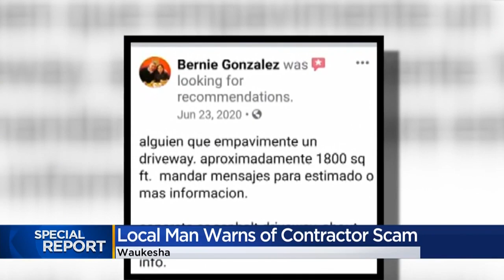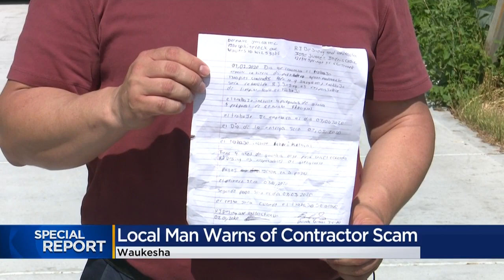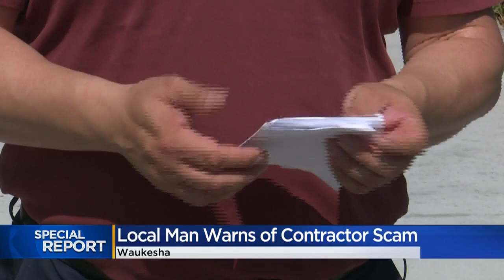'I don't care what people think': CBS 58 confronts alleged serial construction scammer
Summer is a popular time for homeowners to do maintenance and upkeep in and outside of their homes.

But here's a warning from one Milwaukee man, who says do your homework before hiring contractors so you don't fall victim to a scam.